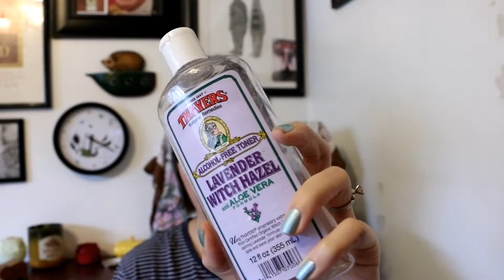My First Empties Video | Blanket Fort Adventures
My first and possibly my last empties video. So long, too long.
But apparently I had a lot to say about some of these items.

About my channel: Hey, I'm Bekka and Blanket Fort Adventures is what I call my little home on the internet. I’m a curious person who experiences the world through music, art, food, design, film and seeing every day as an opportunity for adventure.